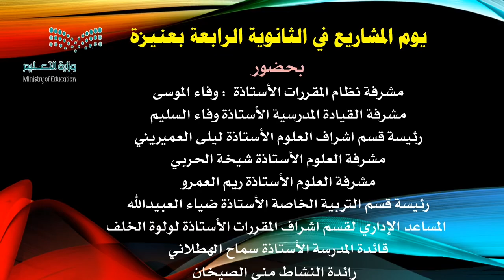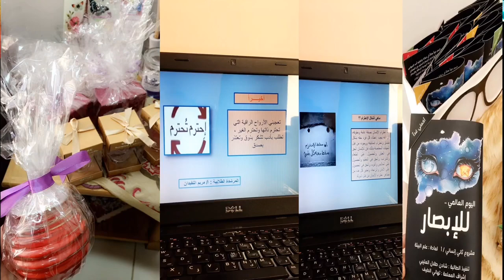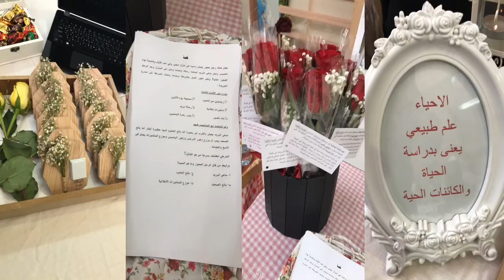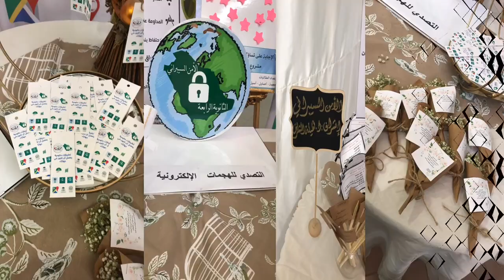يوم المشاريع في الثانوية الرابعة بعنيزة الفصل الدراسي الاول ١٤٤٠